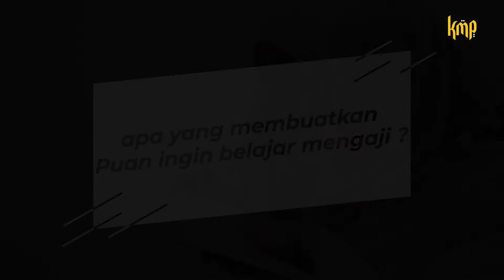KELAS TAJAAN KEBAJIKAN KMP CARE